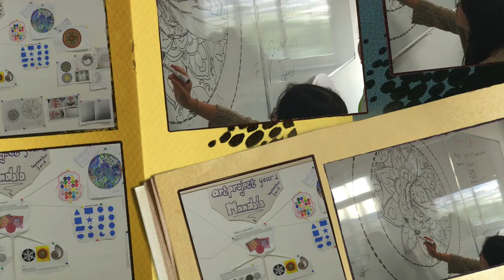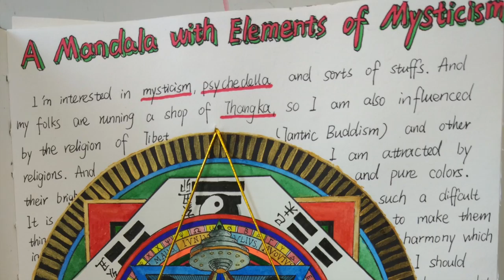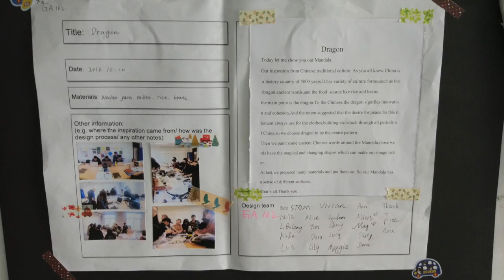Mandala sept 2016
Art project: Mandala
sept 2016
1st year students Dalian polytechnic university.
Each group has to come up with their own mandala design.